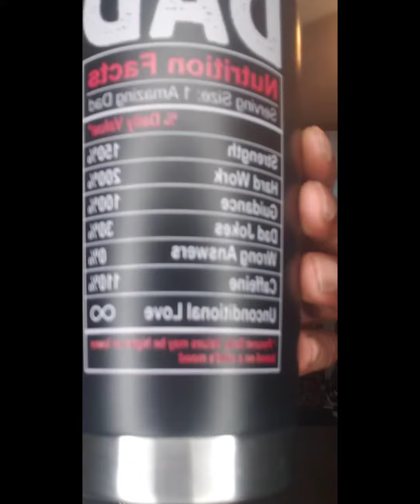Dad Jokes Christmas Edition